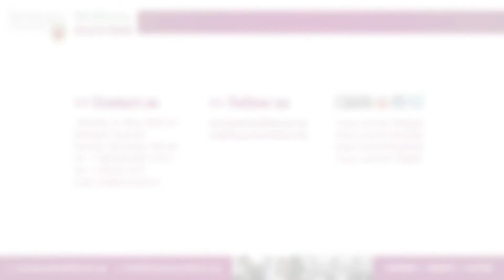Stakeholder - Rob Fraser